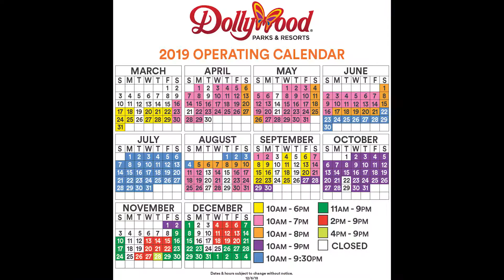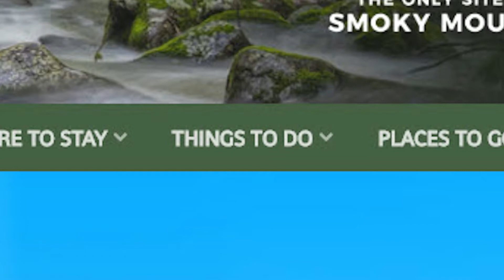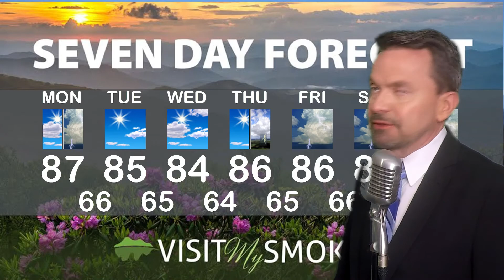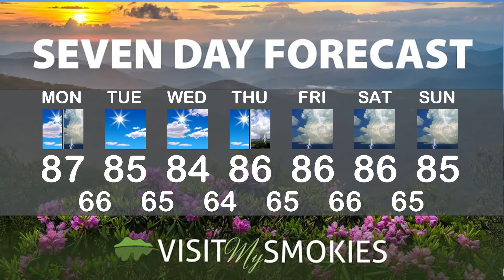Visit My Smokies Weather for Week of June 24 2019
It won't be all rain this week in the Smokies! Paul Poteet, our Smoky Mountain meteorologist, says sunny days and some great summer activities are coming to town!